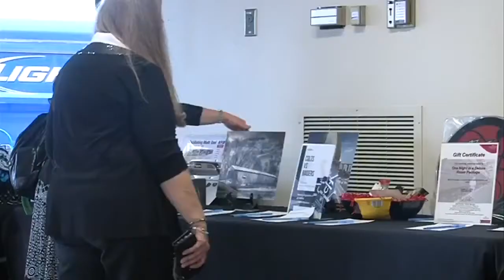Terre Haute Chamber of Commerce to go virtual for its annual meeting, and you can watch it on WTHI